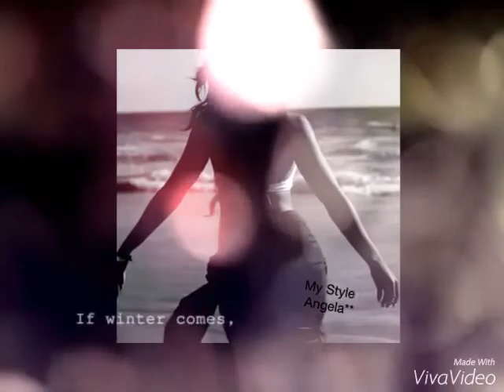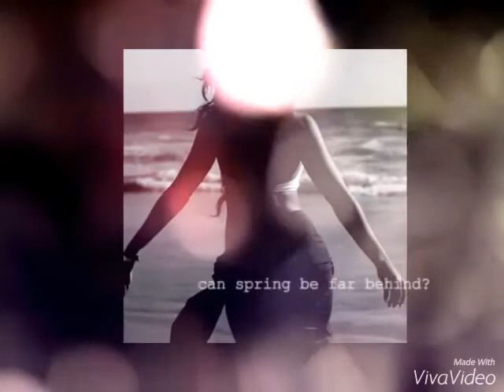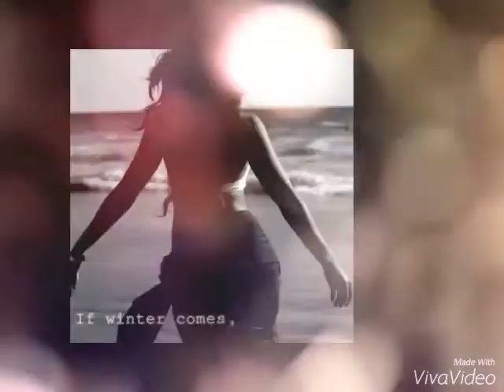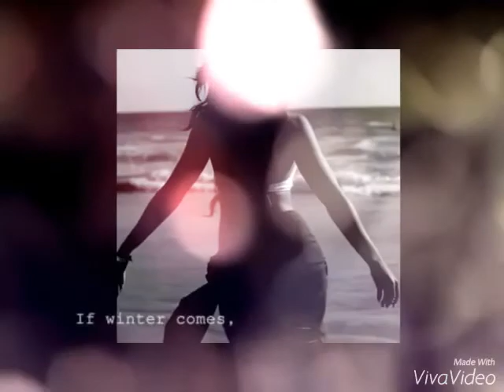Never Really Ever - Maysa**